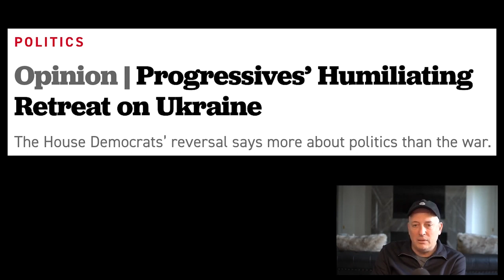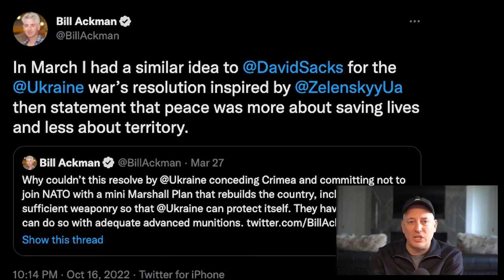Democrats flip on Ukraine/Russia War / China Sanctions | All-In Podcast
Progressives go from pro war, to anti war back to pro war / China Sanctions | All-In Podcast